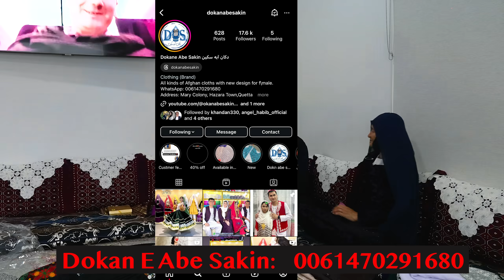سوغاتي براي حكيمه جان و عزيزان|❤️🇦🇺🇦🇫Gift For Hakima Jan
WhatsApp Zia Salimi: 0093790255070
Business Number : 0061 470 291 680